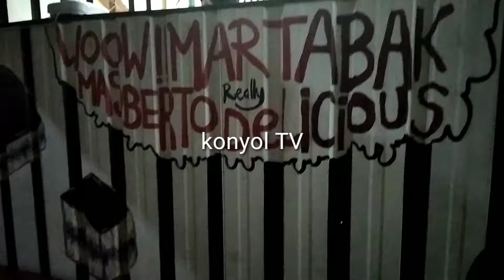review martabak mas berto resto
Available on GrabFood